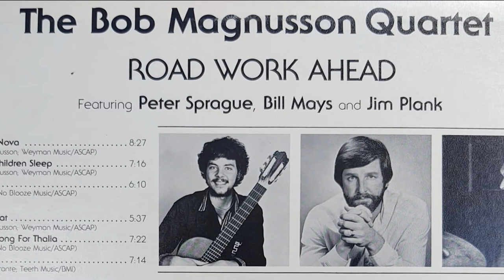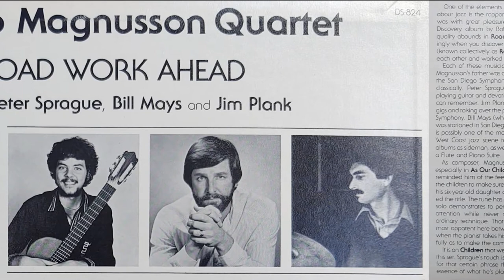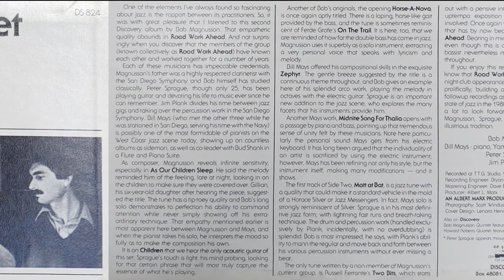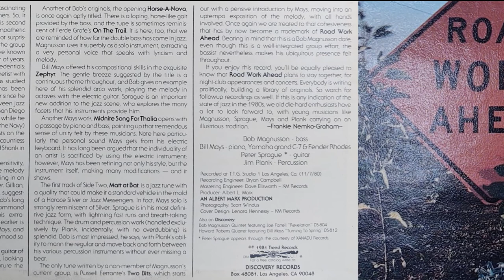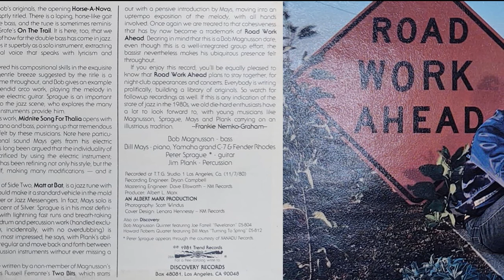Bob Magnusson Quartet - Midnite Song For Thalia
Bob Magnusson Quartet - Road Work Ahead [Discovery DS-824].
Bill Mays, piano, Yamaha Grand C-7, Fender Rhodes; Peter Sprague, guitar; Bob Magnusson, bass; Jim Plank, percussion.
Recorded Los Angeles, CA, November 7, 1980.
Horse A Nova; As Our Children Sleep; Zephyr; Matt At Bat; Midnite Song For Thalia; Two Bits.